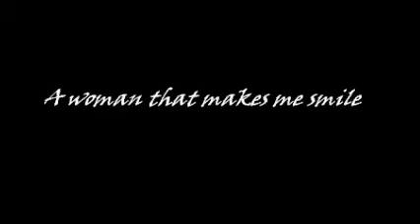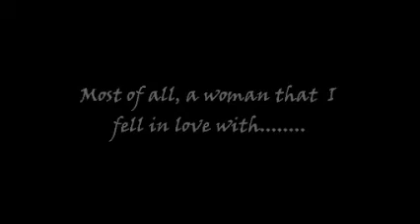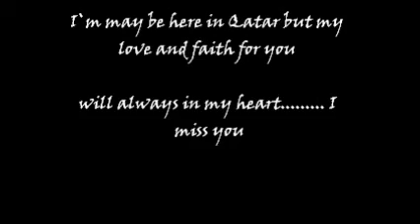-A One More Chance Story- (JM Del Rosario)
This made me cry so much..thank u be, IMY so much..ILY..be safe always..mwah